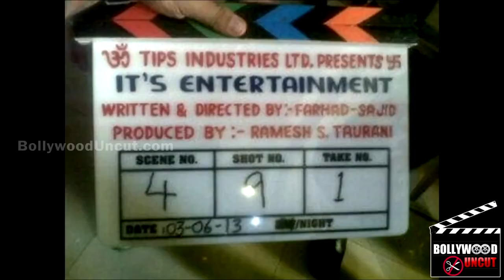Its Entertainment Movie Akshay Kumar Tamannaah First Look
Chek out the mahurat shot pictured of upcoming film Its Entertainment, starring Akshay Kumar and Tamannaah Bhatia in lead